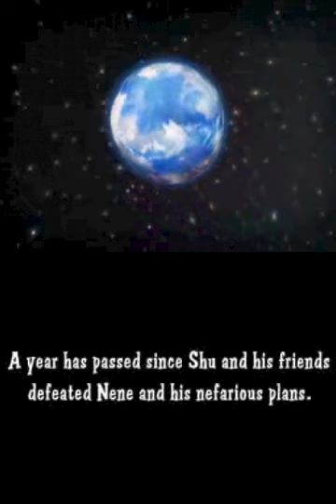BLUE DRAGON PLUS INTRO | NINTENDO DS | IGNITION